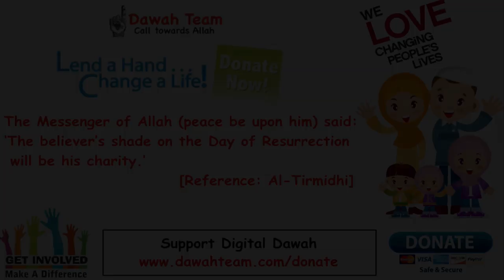How to Develop a Good Parent and Child Relationship Mufti Menk